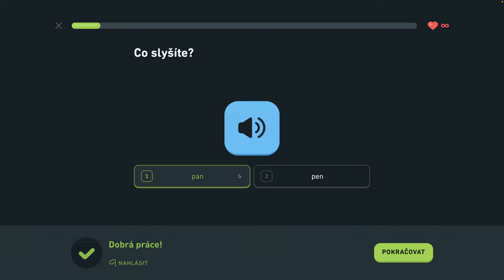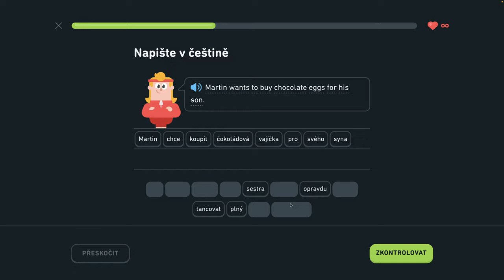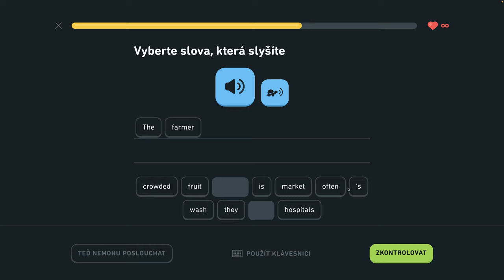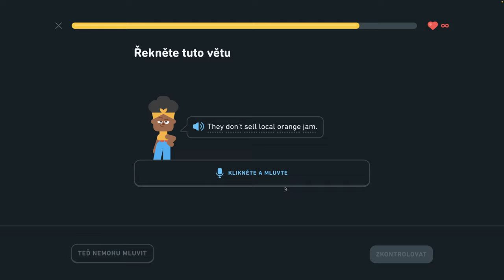🇺🇸 S2, J3 - Hovorte o trhoch 6/6 - Popíšte veci v kancelárii, hovorte o trhoch